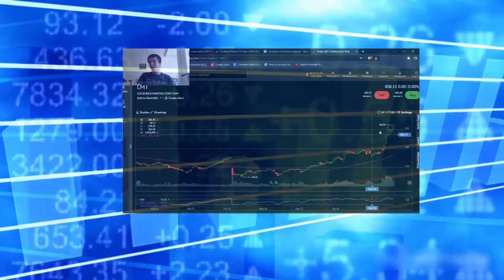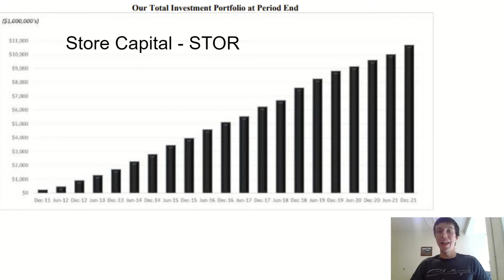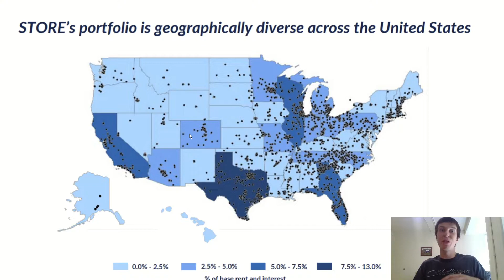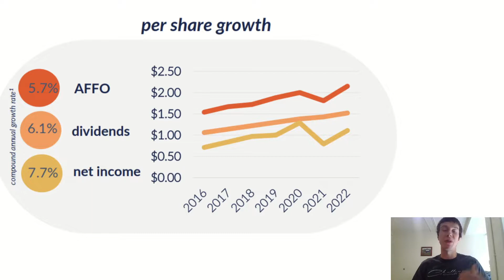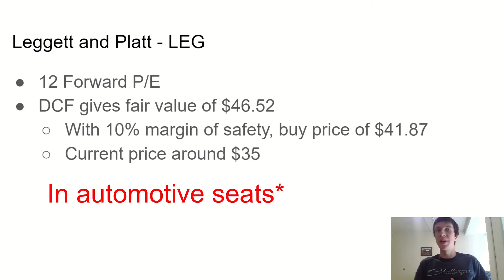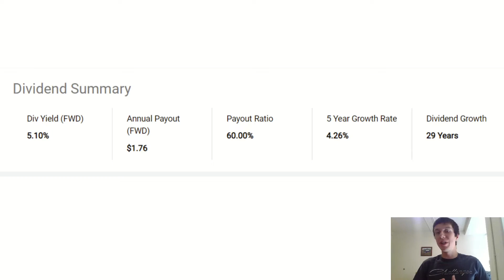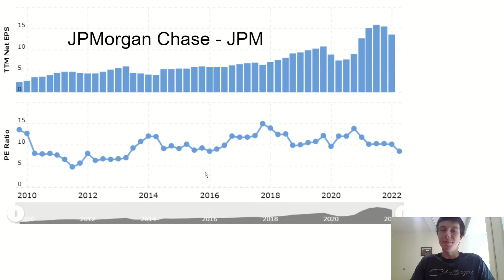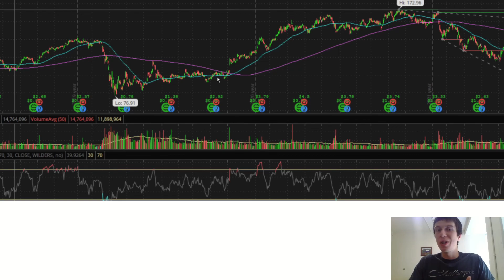3 Undervalued Dividend Stocks to Buy During This Bear Market!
In this video we will be discussing 3 undervalued dividend stocks to buy during this bear market.  I think that all 3 of these companies are high quality and I also think they are currently trading at an attractive price compared to their fair value.  Let me know what you think of these companies and which one you like the most!

It helps other people see this content and it helps my channel grow.  I really appreciate all the support. Thanks!

Sign Up For M1 Finance (We get $30 if you deposit $100)

If you're interested, check out Yotta bank.  Yotta (at this time) offers a 0.2% interest rate but they also have weekly 'lottery' drawings in which you can win up to $10,000,000.  You get 1 'lottery' ticket for every $25 deposited and you will get 100 free tickets if you use my link (I will get 100 as well).  Thanks in advance if you use my link! (or sign up using code FRANK11)

One of my favorite credit cards, the Discover It card.  If you use my link you'll get a $50 statement credit if you sign up and make a purchase within three months (I will receive $50 as well)

A little bit about myself:  My name is Frank Mularcik and I'm a second year student studying computer engineering.  My parents have always encouraged me to save money and invest and I found a passion for investing when I turned 18 (I'm currently 20).  So I created this YouTube channel to document my journey of investing, tracking those investments, and learning more and more about computer science along the way.

One Up On Wall Street
How To Win Friends And Influence People
Hit Refresh
Think And Grow Rich
Simple Path To Wealth
The Coddling Of The American Mind
Steve Jobs Biography
Never Split The Difference
12 Rules For Life
The Millionaire Next Door
Bad Blood
Elon Musk
Extreme Ownership
Man’s Search For Meaning

Blue Snowball (mic I use)